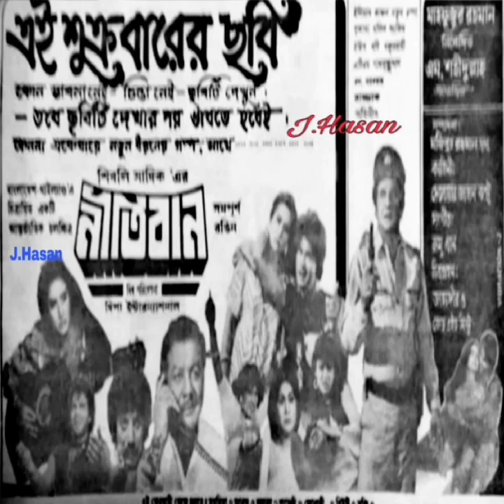আজ রাত সারা রাত জেগে থাকবো/aj rat sararat jege thakbo-film-nitiban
movi-nitiban
director-sibli sadik
singer-endro kisor/runa laila
melodist-rumu khan
lyric.-monirujjaman monir
relasd-23/3/1988
ছায়াছবি-নীতিবান
পরিচালক-শিবলী সাদিক
শিল্পি-এ্যান্ড্র কিশোর/রুনা লায়লা
সুরকার-রুমু খাঁন
গীতিকার-মনিরুজ্জামান মনির
মুক্তি-২৩/৩/১৯৮৮